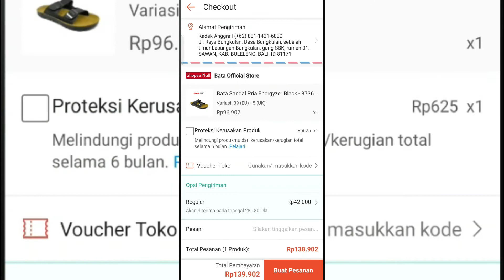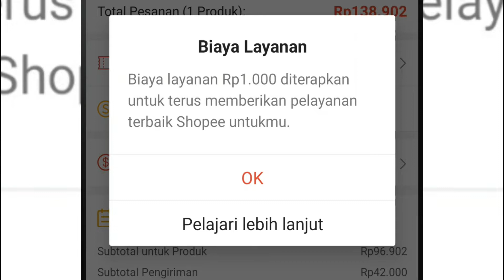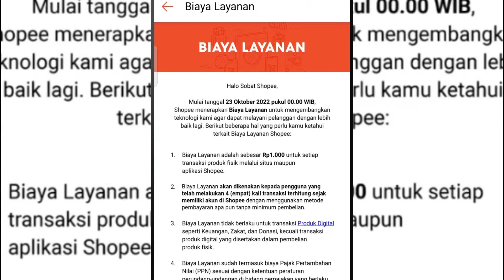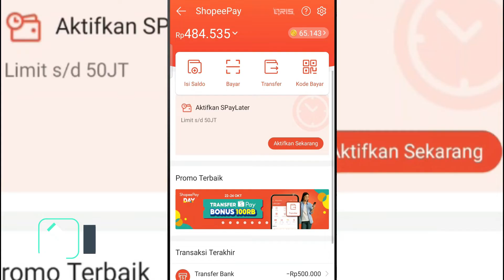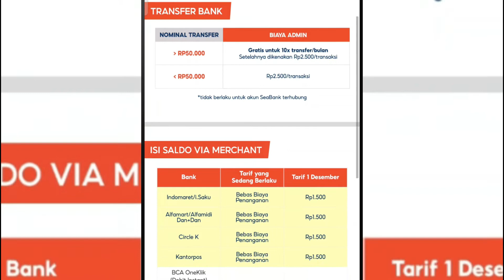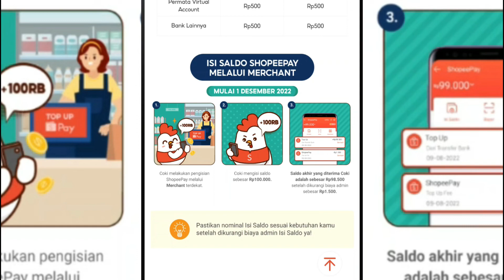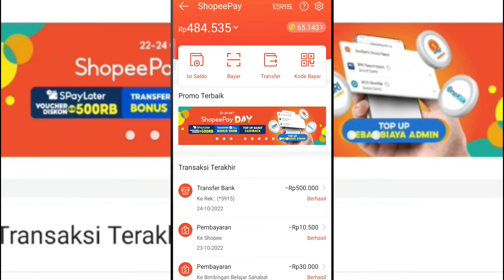2 Kabar Buruk Untuk Pengguna Shopee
setelah gratis ongkir di Shopee dipersulit dengan menaikan minimal belanjanya, sekarang ada lagi kabar buruk untuk penguna shopee? masih tetap setia atau pindah?